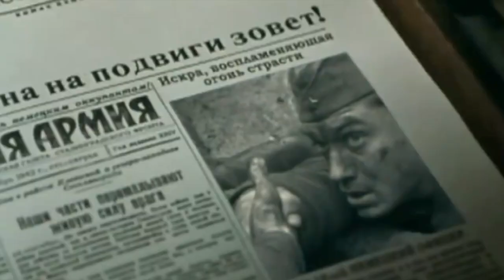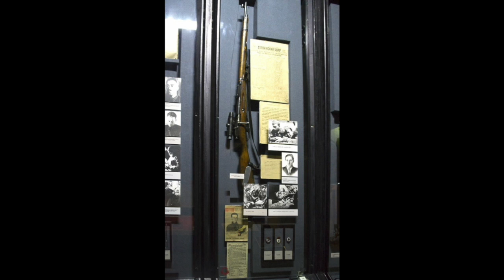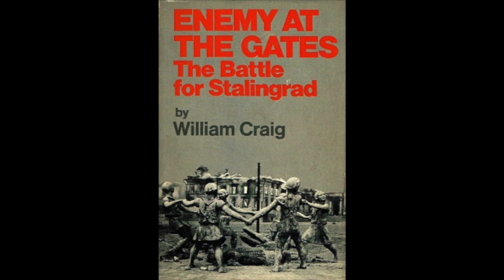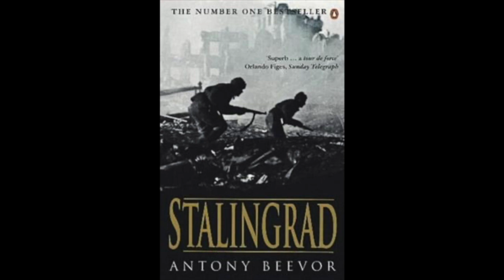WW2 History: The Real Vasily Zaytsev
Most have heard of the film 'Enemy at the Gates' many have even seen it, but here we look at the real Vasily Zaytsev

As always a big thank you to my Patreaons who without their support videos like this would be much harder to make!

Movie images:
Paramount Pictures Trailer for 'Enemy at the Gates' Movie